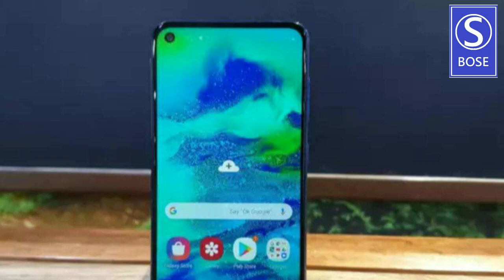Samsung galaxy m60 🔥🔥🔥🔥🔥